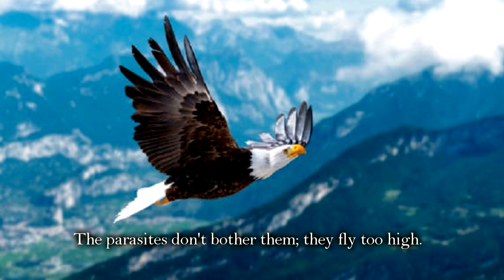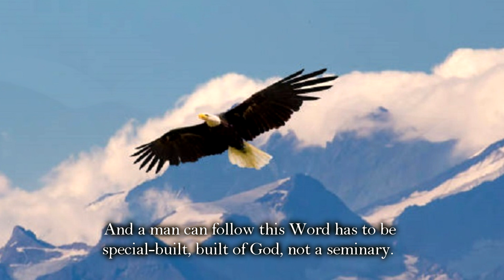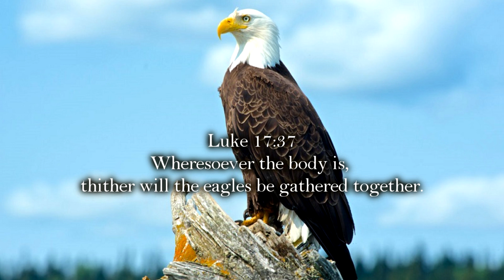Where The Carcass Is The Eagles Will Be Gathered, Not The Chickens... - William Branham, 64-0620B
“Where the carcass is the eagles will be gathered.” Not the chickens, the earth-bound bird; the heavenly eagle will gather with the carcass. A chicken's his cousin you know. He's down here where rats and everything else can eat him. But the eagle puts her nest way up there in the tree. Nobody can get to that. The parasites don't bother them; they fly too high. Now, the predators, and rodents and things are not going to bother them. He's a eagle. They like eagle food. This is it.
You know, Jehovah's a eagle Himself and He calls us eaglets. His prophets are eagles, seers. A eagle goes so high, there's no other bird can follow him. Why, if the hawk tried to follow him he'd disintegrate. That's right.
That's what's the matter today—so many try to impersonate. It'll soon find out. Let it rise a little higher—all the feathers will fly out. Right. He'll be grounded. Remember he has to be a special-built bird.
And a man can follow this Word has to be special-built, built of God, not a seminary. We find when he. Higher he goes, if his feathers won't stay in, what good will it do him? Another thing. When he gets up there ... what if he gets up there and he's blind, he can't see nothing? See, he's got to have eyes too, see, to know what he's doing when he's up there.
So is God's eagles. Higher you go, further off you could see, and come back and predict what's fixing to happen. You understand?

64-0620B - Who Is Jesus?